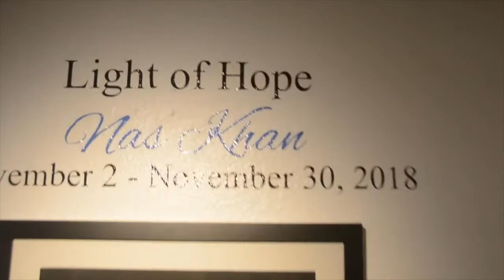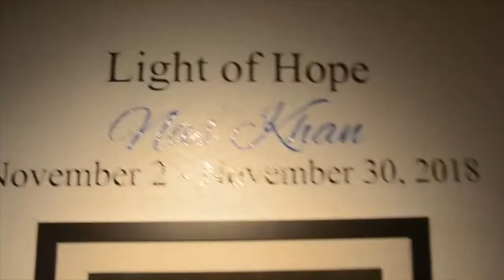Nasir Art Exhibition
Nasir Khan Art Exhibition Downtown Oakland Nov 2019